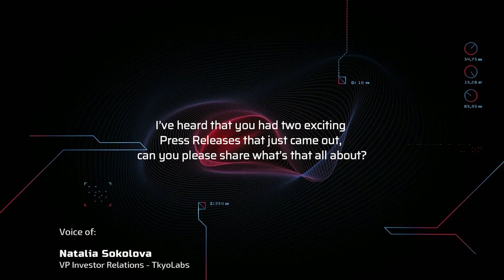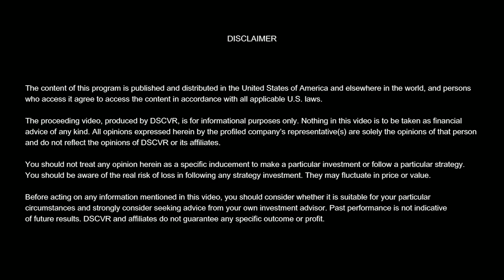DSCVR: Introducing Stellar's CEO and Exec. Director Denelle Dixon (1 of 3)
About Stellar

A non-profit organization building the Internet for payments using blockchain technology with the mission of "global financial inclusion."